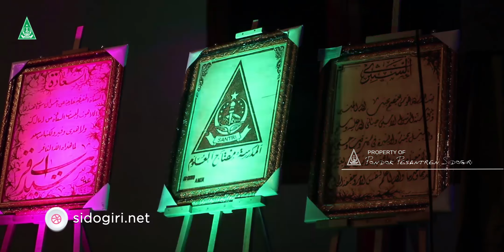Sidogiri EXPO 2019 M | Pondok Pesantren Sidogiri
Pondok Pesantren Sidogiri

Ikatan Santri Sidogiri (ISS) Pondok Pesantren Sidogiri turut memeriahkan perhelatan Milad Sidogiri 282 dengan menyediakan wadah kreatifitas bagi Santri Sidogiri dengan adanya Sidogiri Expo. Sidogiri Expo diadakan setiap akhir tahun pelajaran dengan Konsep Pameran. Pameran karya tangan Santri ini dapat dimiliki dengan mengunjungi Stand yang ada di Gedung al-Ghozali dan di Pasar Santri Sidogiri 2019